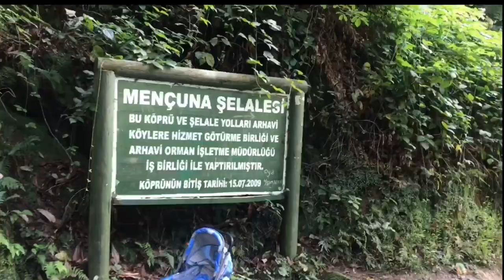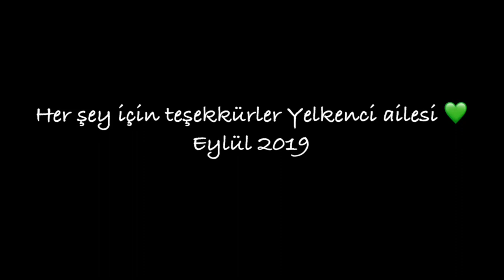ARTVİN VLOG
Her anını buraya aktaramasamda yaşadığım en güzel tatillerden biriydi. Her şeyden önemlisi, üniversite arkadaşlarınızı çok iyi seçin, böyle büyük bir aileniz olsun.  Karadeniz tekrar görüşmek dileklerimle!